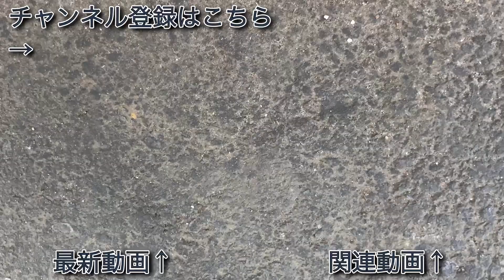E261系（RS1編成） “特急 サフィール踊り子号”への折り込み回送 大宮駅を発車する 2022/01/08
ＪＲ大宮駅３・４番線にて、ＪＲ東海道線の新たな観光特急列車「サフィール踊り子」に使用されるＥ２６１系（都オオ・ＲＳ１編成）の車両が折り込み回送でＪＲ大宮駅３番線を発車するところを撮影した映像です。

大宮駅１０時１０分ごろ発車

E261系（RS1編成） “特急 サフィール踊り子3号 伊豆急下田行き”電車 熱海駅を発車する 2020/03/27